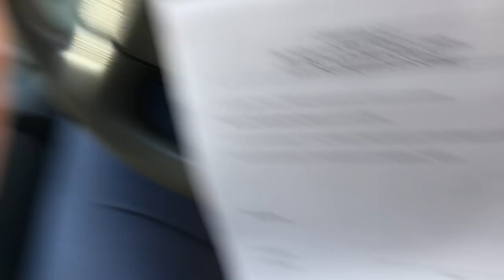🔥🔥 NOUVELLE MOTO! On décide de m'INSCRIRE 20 jours avant L'ENDUROPALE DU TOUQUET! 🔥🔥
Facebook: @JeeWee  Fais défiler la suite j'ai pleins de choses a te dire!
"JeeWee Le touquet est reporté d'un mois , il faut que tu t'engages!"
Du coup j'ai écouté le boss et jeme suis engagé à j-20 avnt le touquet ahah!
Et croyez moi j'ai vécu un paquet d'aventures jusqu'au touquet!